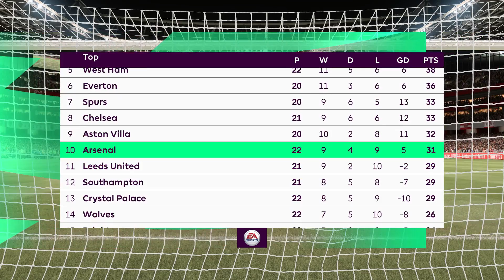⚽ FIFA 21 | PREMIERE LEAGUE Arsenal vs Leeds United @Emirates Stadium GAMEPLAY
Good day! Check out this FIFA 21 gameplay of the Premiere League in between Arsenal and Leeds United, recorded and produced by football maniac.

Enjoy! Do let me know in comment section if you wish to see which football team battled in this way. Cheers!

timestamps
0:00 Intro
2:00 First Half
8:14 Second Half
16:13 Highlights
17:07 End - Thanks for Watching and Support!